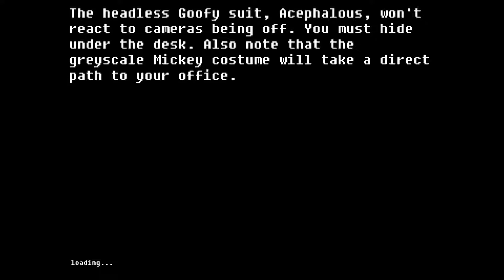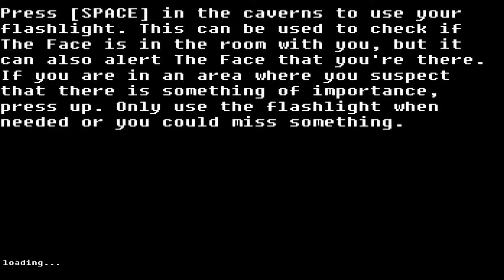Abandoned Discovery Island: Night 3 + Pirate Caverns